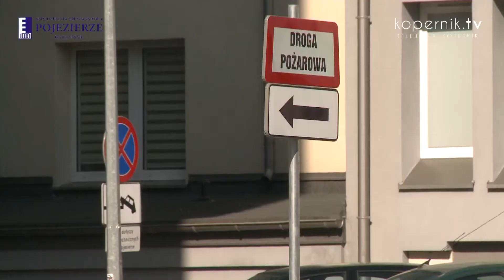ROK 2021 W POJEZIERZU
Wymiana pionów wodno-kanalizacyjnych i  drzwi do klatek schodowych, remonty w piwnicach, a przed blokami nowe drzewa, krzewy i kwiaty. Podsumowujemy rok 2021 w Spółdzielni Mieszkaniowej „Pojezierze” w Olsztynie.